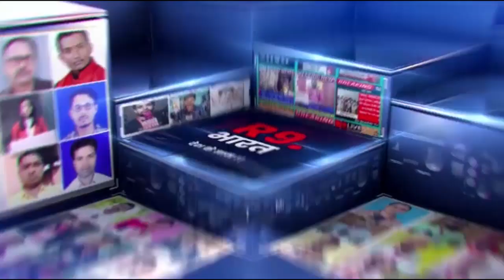पंछी क्षेत्र पिजड़ा हो गया है और नीतीश के राज में विधायक हिजड़ा हो गया विनय बिहारी